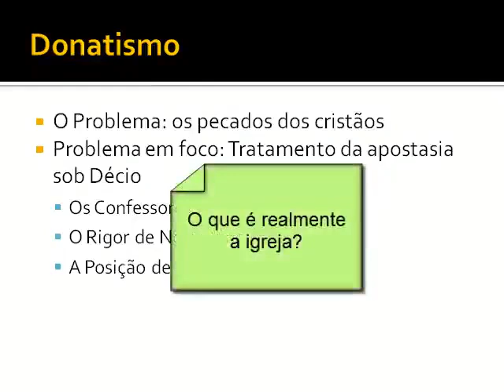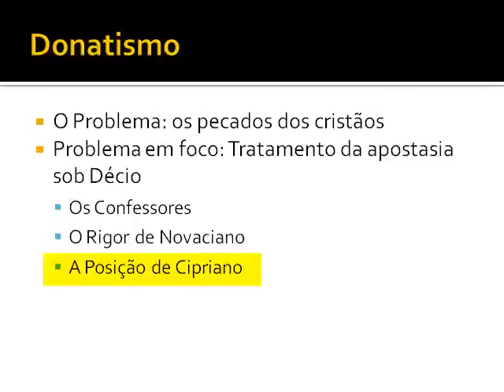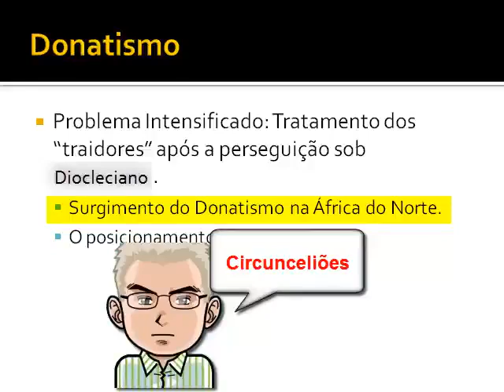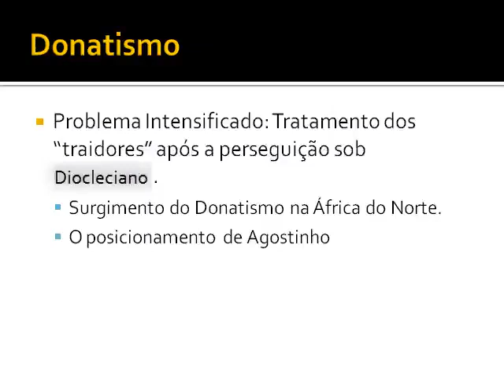História da Igreja Aula 13 - Donatismo